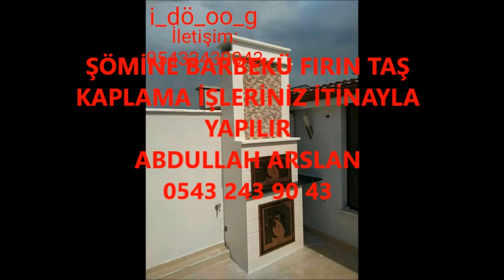BİGADİÇ ŞÖMİNE BARBEKÜ FIRIN İŞLERİNİZ İTİNA İLE YAPILIR İLETİŞİM ABDULLAH ARSLAN 0543 243 90 43